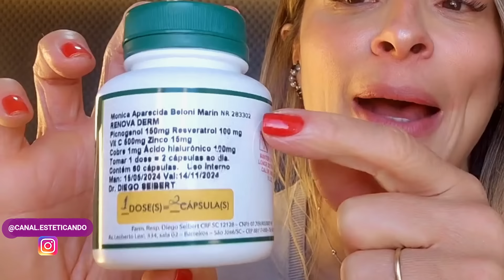O Melhor Fitoterápico Natural para Rejuvenescer e Clarear Manchas! Resultado em 1 Mês!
HO-LÁÁÁÁÁ Gente Linda do Nosso Canal!

No vídeo de hoje No vídeo de hoje você verá um fitoterápico que pode clarear manchas, rejuvenescer a pele, tirar cansaço das pernas, melhorar fadiga, ansiedade e é um poderoso antioxidante, sem contra indicações e sem relatos de efeitos colaterais nos estudos.

Claro que estou falando de meu queridinho picnogenol, o pinus pinaster, pinheiro marítimo francês, que aqui recebe o nome de flebon, mas que você pode pedir em farmácia de manipulação por um preço muito melhor.

E recentemente saiu mais um estudo comprovando sua eficiência e todos seus resultados!

Então só vem que o vídeo está imperdível!

Vídeo “PICNOGENOL! A PÍLULA DA JUVENTUDE DO SÉCULO 21!”

Ressalto que se trata de vídeo meramente educativo, objetivando instruir a população sobre diversos assuntos que envolvem tratamentos estéticos, com a ressalva de que os resultados podem variar de pessoa para pessoa. Qualquer dúvida ou esclarecimento específico, consulte um profissional da área da saúde.